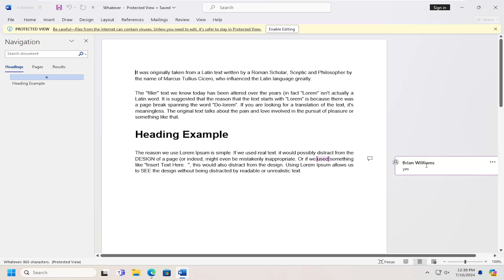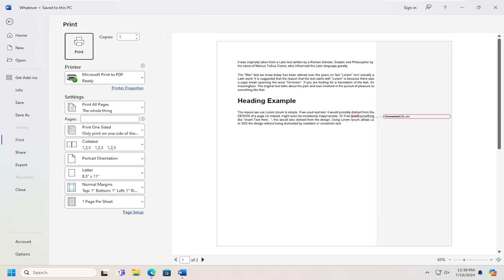How to Print a Google Doc With Comments [Guide]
It shouldn't be this hard, yet here we are. Instead of clicking random buttons in the hopes that comments will magically disappear (or, in some cases, reappear), here's everything you need to know about how to use Google Docs comments.

By default, when you print a document on Google Docs, it doesn't print your document's comments. But, there's a workaround to print your comments with your document, and we'll show you how to use it.

Issues addressed in this tutorial:
print a google doc with comments
how to print a google doc with comments
how do i print a google doc with comments showing
can you print a google doc with comments
how do you print google doc with comments
can you download a google doc with comments
print google doc with comments and suggestions
how to print google doc with comments
how to print document with comments in google docs
how to print a google document with comments
can you print a google document with comments

One of the most valuable features in Google Docs is the ability to have an entire threaded conversation in the comments section of the document.

Many people want to be able to print these comment threads along with the document itself. This could be to archive the revision process of documents, for example. But the problem is that when you print a Google document, comments disappear on the printout.